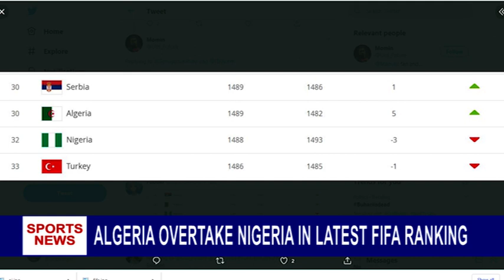ALGERIA OVERTAKES NIGERIA IN LATEST FIFA RANKING (rstv sports)